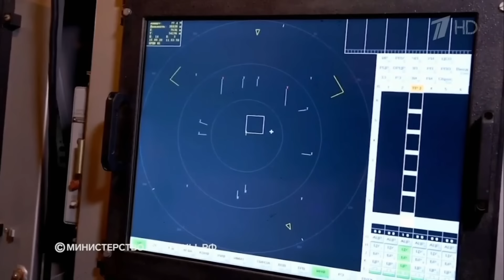"БРЯНЩИНА ПРИФРОНТОВАЯ. МОЛИМСЯ И ЖДЁМ. МЫ ЖИВЫ №278" военкор Марьяна Наумова 29.08.2024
БРЯНЩИНА ПРИФРОНТОВАЯ, МОЛИМСЯ, И ЖДЁМ:
"От нашего посёлка, от Белой Берёзки, пятьсот метров и уже начинается Украина. Обстрелы постоянные, многие дома сгорели у нас, а сейчас дроны бьют по многоквартирным домам, один за одним. Каждый день ложимся спать, а я думаю, Господи,  хоть бы ночью не началось ничего, я не знаю, куда с детьми ночью бежать... И все так, живут и думают, слава Богу, утро, и ты проснулся сегодня...
Два года назад, когда мобилизовали мужа, я поняла, что наша жизнь больше не будет прежней. В военкомате нам сказали - трое детей, принесите документы, его не заберут, но муж сказал - за детьми я ещё не прятался, и ушел...
Смотришь так со стороны на некоторых жён, кто-то на ресницы, кто-то на отдых, кто-то на море, ещё куда-то. А мы его ждём, собираем, возим, отправляем гуманитарку, плетем сети, всё, полностью с ребятами, просто ждём...
Молимся и ждём..."
Сегодня наряду с Курской и Белгородской областями граничащая с Украиной Брянская область так же находится под пристальным вниманием всех жителей нашей страны. Люди беспокоятся, переживают, но каждый занят своим делом: работают волонтёры, проводятся тренировки бойцов теробороны, для нуждающихся и эвакуированных жителей открыты пункты временного размещения.
Брянск живёт, работает, готовится...
МЫ ЖИВЫ №278 от 29 августа 2024 года.
Кроме нас нам никто не поможет, все наши это мы.
Военкор Марьяна Наумова